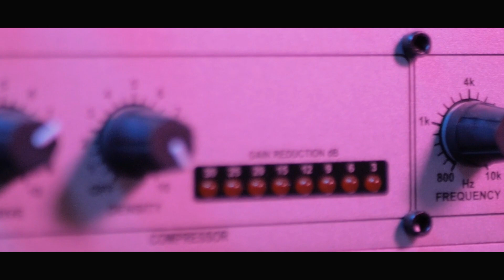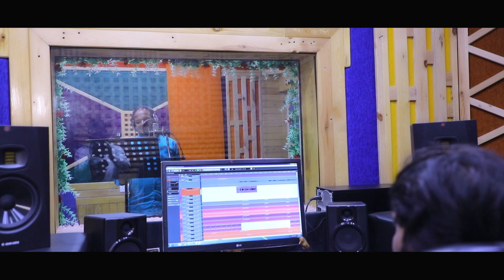Tote Avinandana#viral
Krishna G entertainment ପ୍ରସ୍ତୁତ କରୁଅଛି ଏହାର ଅଗଣିତ
ଦର୍ଶକ ମାନଙ୍କ ପାଇଁ ଏକ ଓଡ଼ିଆ ଗୀତ " Khusi re tha tote Avinandana ♥
ଏଥିସହିତ ଆମ Channel ସମ୍ବନ୍ଧୀୟ ସମସ୍ତ Update ପାଇବା ପାଇଁ  Bell Button ଟିକୁ Press କରନ୍ତୁ।♥

♥II Odia Bhajan Hit  Song  (Full Studio Version) II♥
♥II Super Hit Odia Song II♥

♥ Song : "Khusi re tha tote Avinandana"

♥ Lyricist :-  Dr.Subha Dash

❤ Dop :- Prasant kumar (PK)

❤️ Editor :- Prasant kumar (PK)

♥ Recording & Mixxing: Studio (FTI) Sanjay Maharana
Are Kala Kanhei # Siba Prasad Barik Sri Charan. Kumar Bapi BHAJAN Song#HumanSagar#DanceSong#Schandrakant